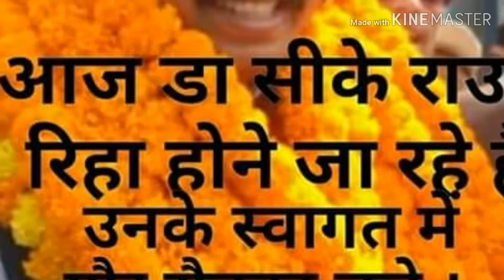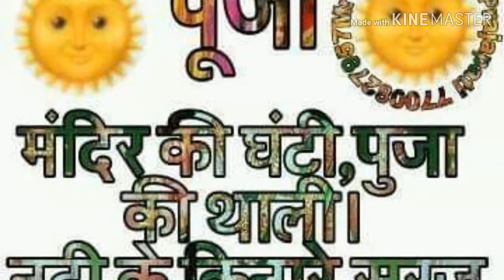मैया छठी हे करैय मधेशिया पुकार🙏 Dr.Ck Raut के नाम से बना ऐ छठी मैया के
NRMA-Kuwait